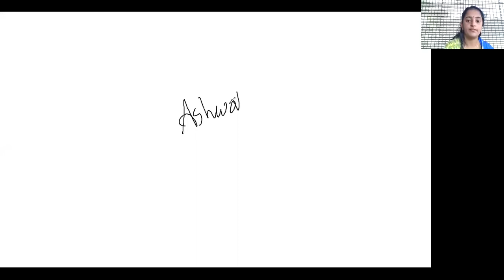A chronicle 3